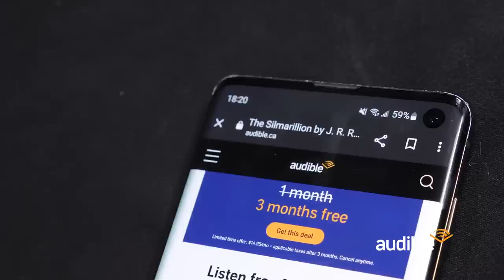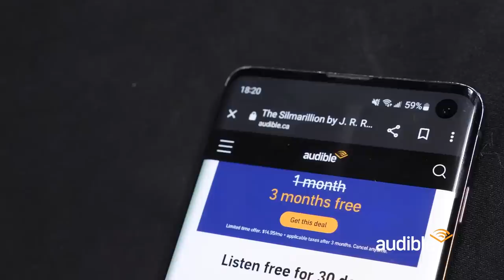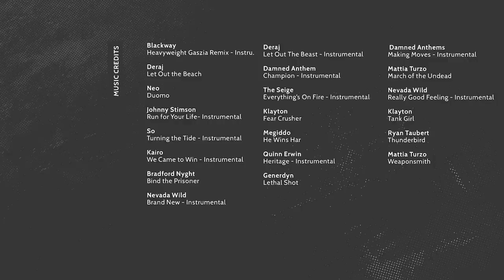Too many Orks? Never! Orks Vs Orks 40k in 40 Mins Warhammer Battle Report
Before you binge watch “The Rings of Power” series on Prime, check out other Lord of the Rings content on Audible.

James the younger vs James Mr Initiative Jones face off to see who is the biggest Warboss!  Both feature Ghaz, both are named James, Whats not to love!

Enjoy what we do and want to support us in our quest to make it even better and more often? Want to see 40k in 40m early, or get exclusive content or access to our Discord community?

Alternatively, if you want to access Exclusive Content and some YouTube perks here consider YouTube Membership.

MB01O0MHKWER2D4